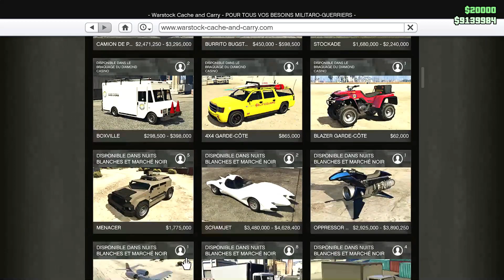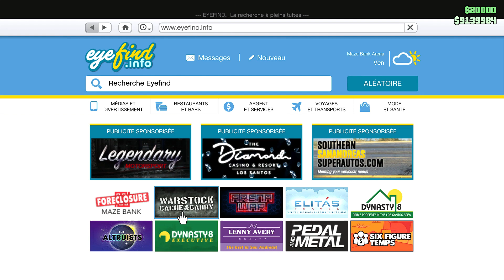COMMENT AVOIR DES ROUES BENNY'S SUR KARIN PICK UP ARMEE GTA 5 ONLINE 1 50 PS4 XBOX ONE PC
Salut a vous mes p'tits loups
Aujourd'hui on se retrouve pour une nouvelle vidéo pour avoir des roues benny's sur le karin armee

--- mon code createur : NaraKitoytb

--- mon nom social club: NaraKitoytb

   --- MES RESEAUX ---

--- SNAP : NaraKito ou fooly787

--- mon gamertag xbox : NaraKitoYTB